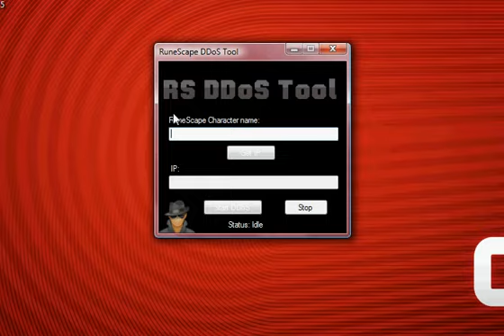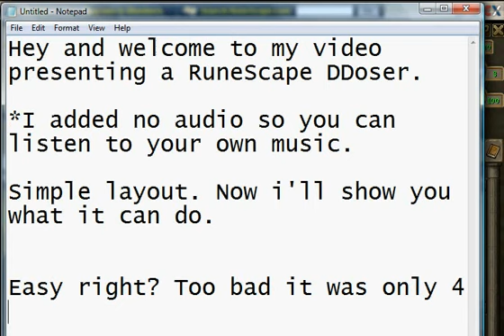Runescape pk ddoser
ignore this:

rs elvewatford
rs elvewatford
1 Pure Devil, Evilsexc, Dizzy Mauler, I Shonomercy, E4t F0od Nub, Im Easy Xp, Iminsan3, Pure insan3, and Xoxofuryxoxo.
6th outlaw i meleed i ultimate strength hybrid barrage blitz burst 99 range mage krazyfaken finnald party hat phat set rich staker best runescaper runescape 100m 100B 1b 99 magic party best drop party 99 range 99 str 99 def 99 atack TANKER pk vid purple p-hat yellow p-hat green blue p-hat white p-hat banned runescape acount permantly banned back last chans appeal declined 99 summoning steel titan obsidian golem titans lava titan war